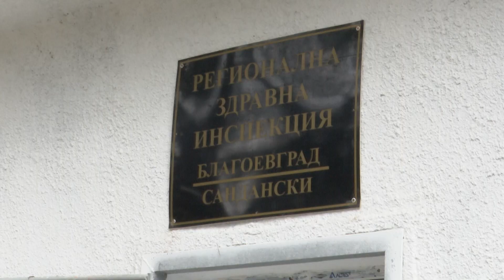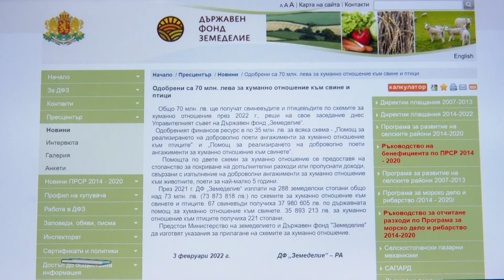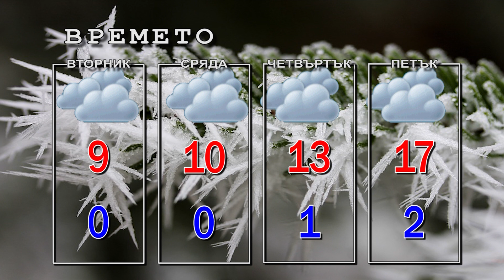Новини от Петрич и Сандански 07/02/2022 година